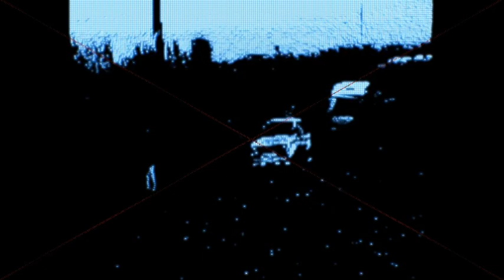Omloop van vlaanderen - KP Beveren - 2011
Compilatie van de Omloop van Vlaanderen, KP Beveren
(Modernes)